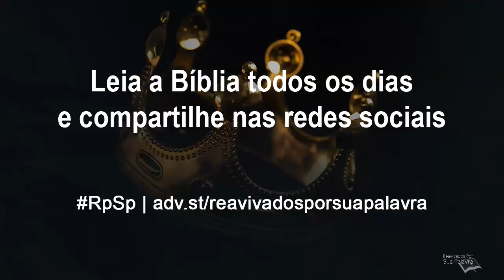Mateus 4 - Reavivados por Sua Palavra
Há um princípio que une as três tentações: em todas elas, Jesus Cristo é induzido a agir independente da vontade de Deus: seja para fazer um milagre a fim de alimentar a Si mesmo; ou demonstrando soberba religiosa, exigindo de Deus um cuidado desnecessário; ou encurtando o caminho da vitória, que passava pela cruz do calvário.